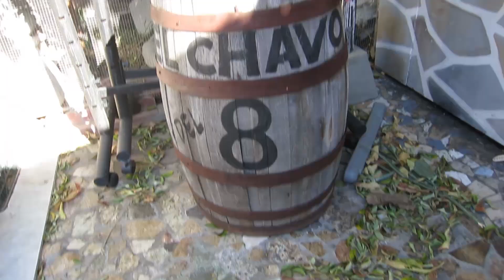Nissan GTR vs Suzuki GSXR and Tio's Tacos with Friends #55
I take the 2008 Suzuki GSX-R 750 and meet up with some friends in search of Tio's Tacos in Riverside, California.

In this video I make fun of those stuck in the bitter cold, race / troll a Nissan GT-R, and show you a crazy taco place.

Outro Submission From:
Tony Carbajal

***Send Me Your Video Contest***
Send me a short clip (10-20 seconds) of you saying "Subscribe to Suburban Delinquent" or "Make sure you Subscribe to Suburban Delinquent" "This is (your name) make sure you subscribe to. " (you get the idea).

- The selected clip for each weeks video will be placed at the end of the video.

- The clip I find most entertaining will receive a free Suburban Delinquent T-Shirt. I will only be awarding one shirt one time, NOT for each weeks clip I use. However, if your video is so bad ass awesome and I've already awarded the free shirt I may deem you worthy enough to send out another free Suburban Delinquent shirt or something else I have laying around.

- Feel free to edit any clip you submit with your own logos, names or url's. If you have a logo, name, or url and you aren't able to edit it into the clip yourself and want me to do it I will. Also include a link to whatever it is you want me to link back to you with.

- Be creative, unique, funny, scary. or whatever. Just give me a cool video. Oh yea, please don't hurt yourself, anyone else or get into trouble making this.

- Wearing a Suburban Delinquent shirt in your video definitely gives you an advantage. (I love flattery)

- Submissions should be no longer than 10-20 seconds long.

- If you're under the age of 18 get your parents permission.

If you don't have a drop box account get one. They are free and useful.

Bikes: 2008 Suzuki GSX-R 750, 2011 Triumph Speed Triple 1050
Helmets: Arai Corsair V - Jolly Roger, Shoei - RF1100
Jackets: ICON - Daytona, Pilot - Perforated leather
Gloves: Oakley SI Assault
Boots: Adidas
Cameras: GoPro Hero3+, Turnigy HD ActionCam, Canon S100 Powershot
Microphone: Sony ECMCS3 Microphone
Editing: Adobe Premiere, Adobe Photoshop, MacBook Pro
Misc: GoPro wifi Remote, SanDisc Extreme 64GB, Sena 20s, Beer